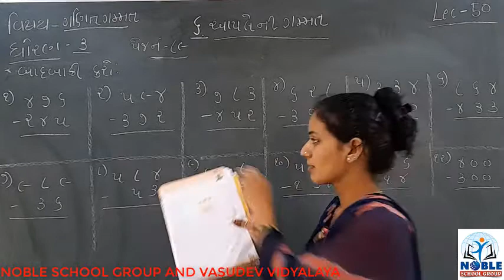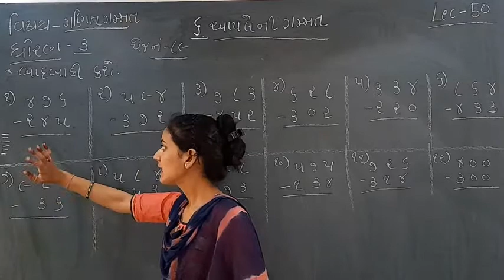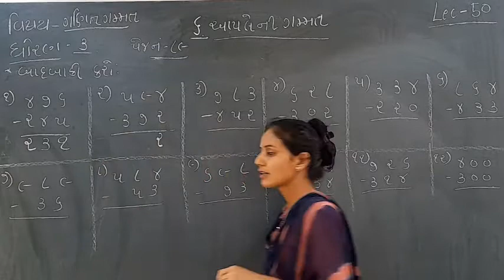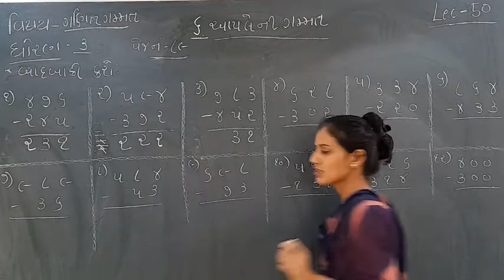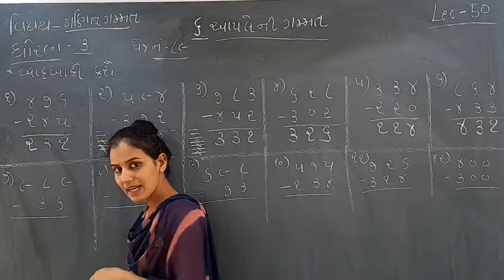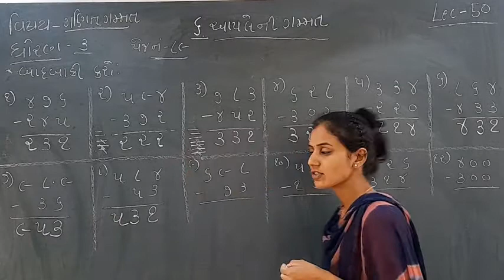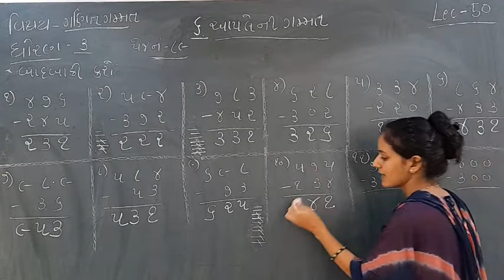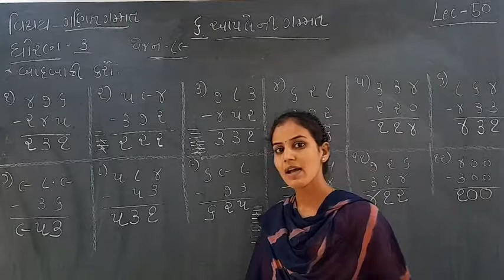STD - 3 (MATHS) (LECTURE-50)